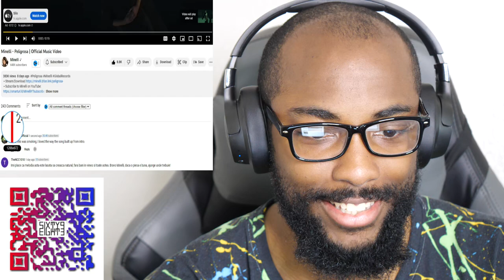CaliKidOfficial reacts to Minelli - Peligrosa (Official Music Video)